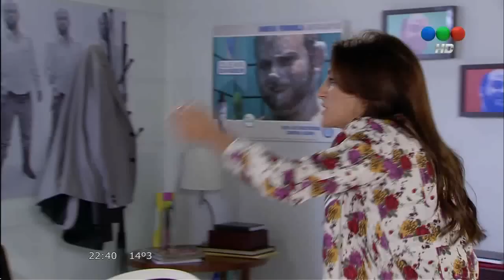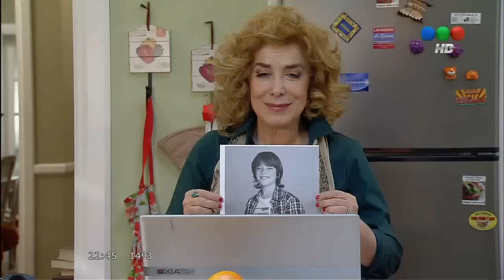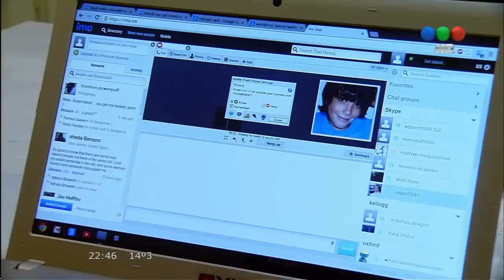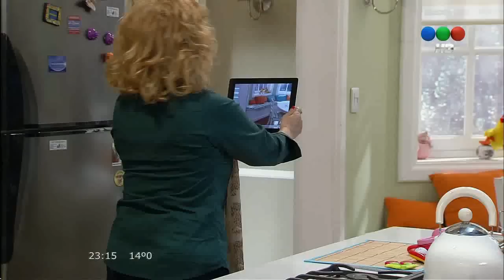(Para Moviles) Vecinos en Guerra Capitulo 95 Completo Telefe HD